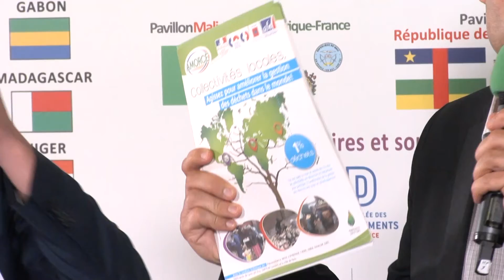FAICT 2016 1% déchets